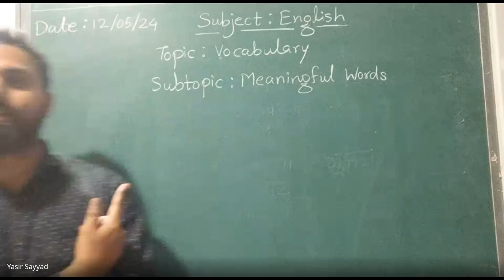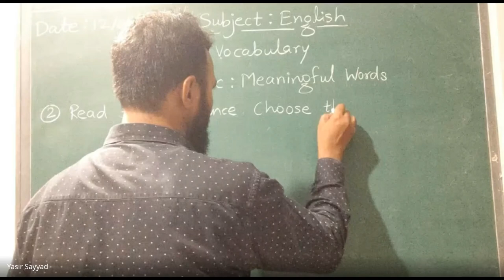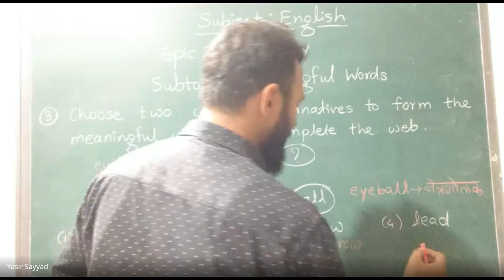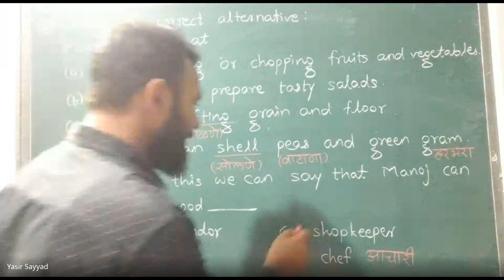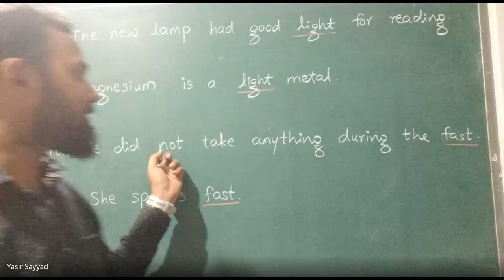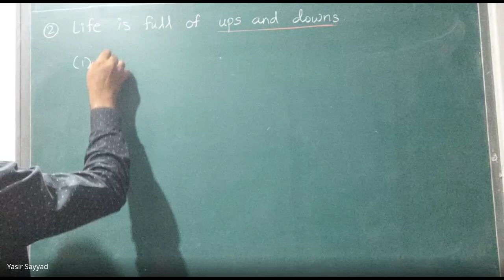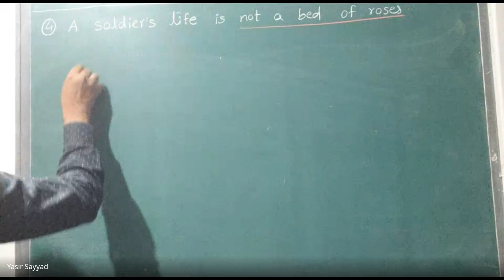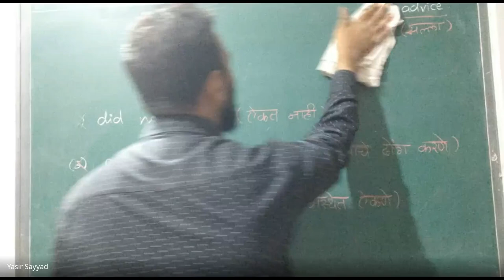xqo pxvz xmu 2024 05 12 18 56 GMT+5 30